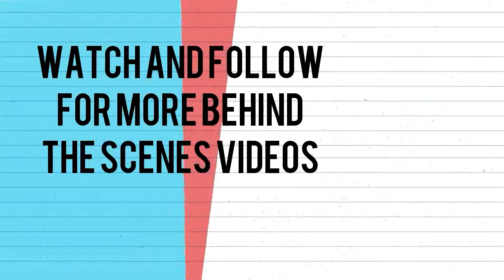Interview ft. Andrei and Francine | Galaxy Vlog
Ang malupitang kwentuhan kasama si Boksakils at Isa pang pogi!! (pero mas pogi ako)